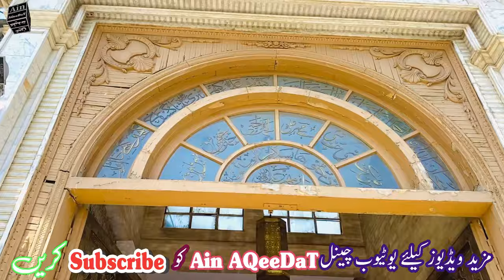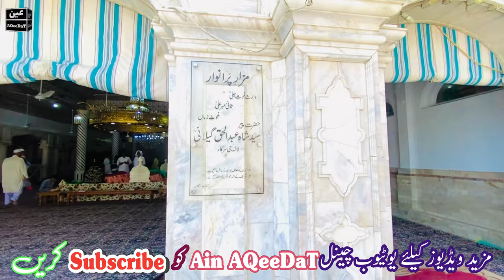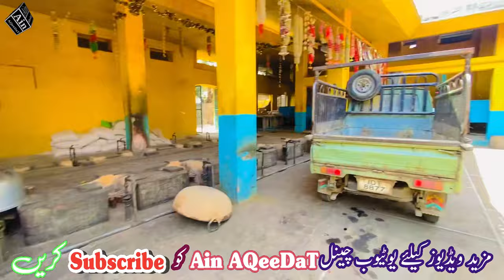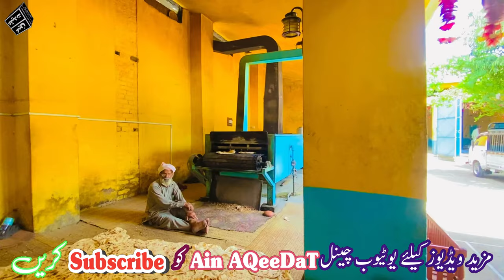Visit Darbar Aaliyah Golra Sharif | Ziyart Peer Mehr Ali Shah | Peer Nasir U Din Shah